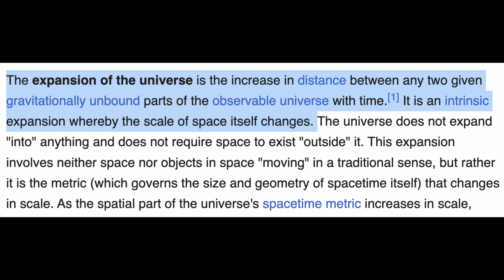Material Explanation for Cosmic Redshift (No Spacetime!) - Topics in Physics #9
Physical reality can always be explained through interactions between simple material structures. This channel hosts mechanical interpretations of quantum physics.